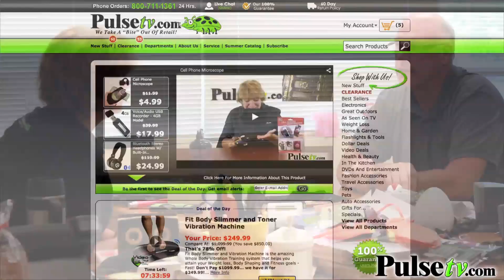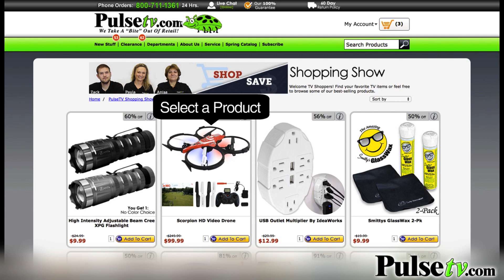Learn More About PulseTV.com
Never shopped with us before? There's no time like the present! Meet some of our team as Anisa, Zack and Paula introduce our family-run company.